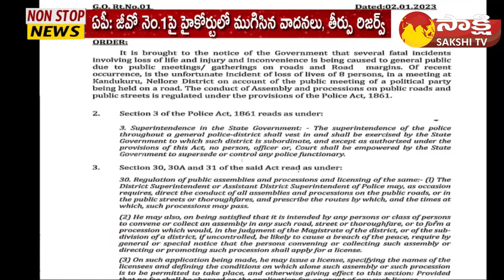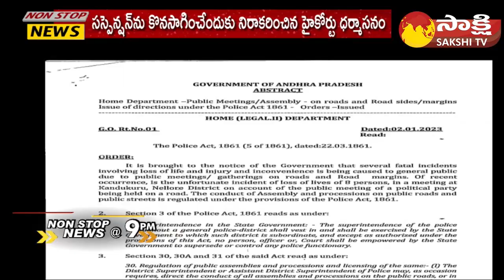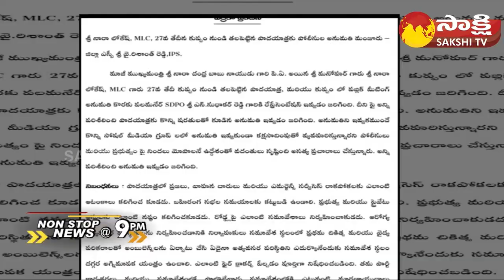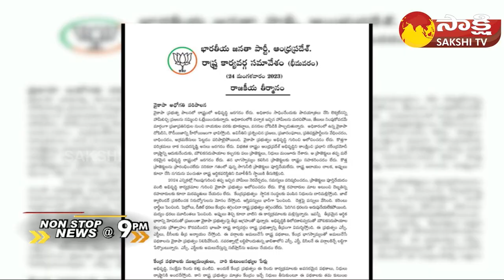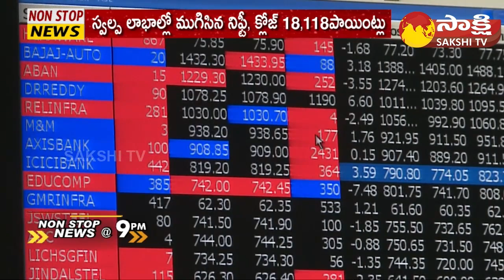Non-Stop News @9PM | National News | AP News | Telangana News | 24-01 -2023